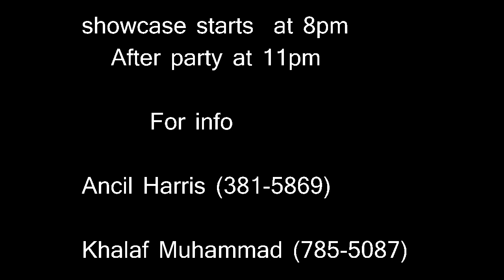Caribbean mix party ad (featuring Dani)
Friday 29th June 2012 at Club Glamor come see the launch of the Caribbean mix tv show and after party. presented by Ville Ventures Films and NewAge GN. for more info email us at